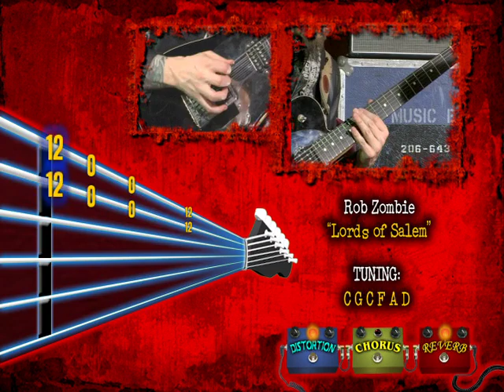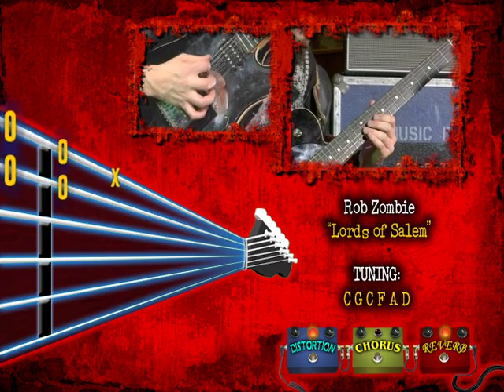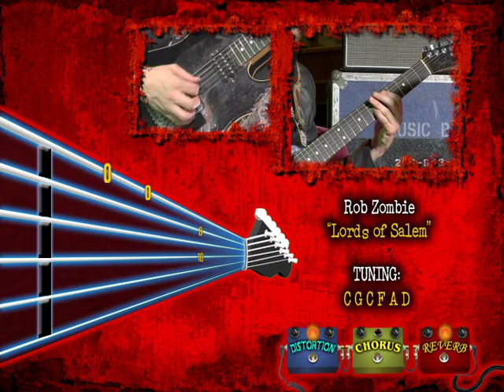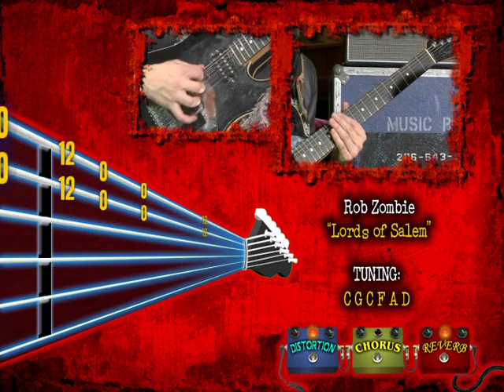John 5 - Behind the Player DVD: 09